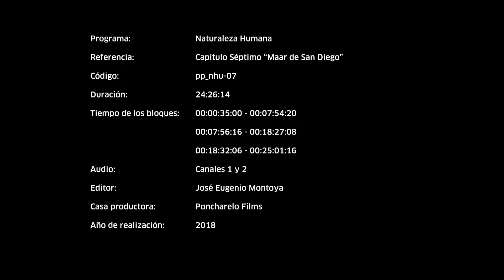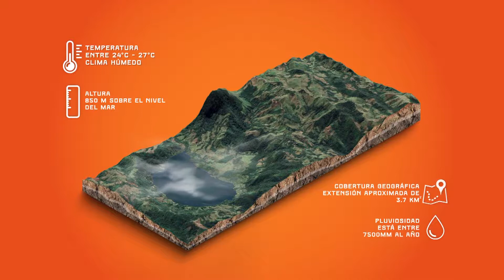CAPÍTULO SÉPTIMO "maar de San Diego"